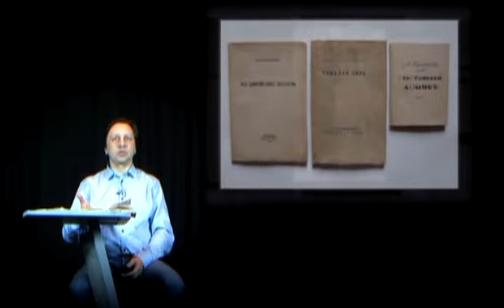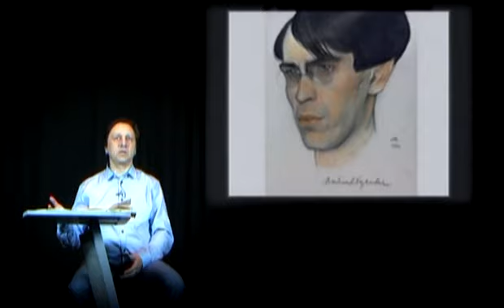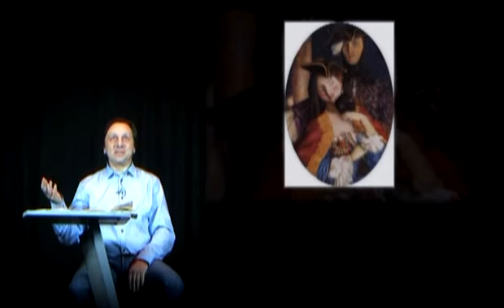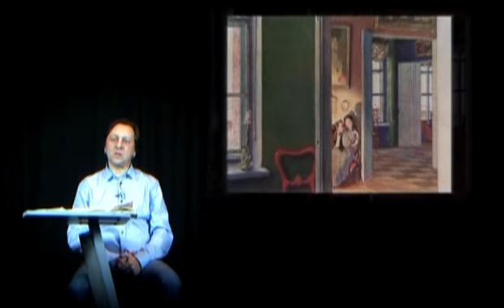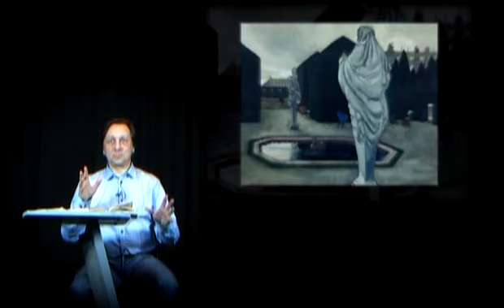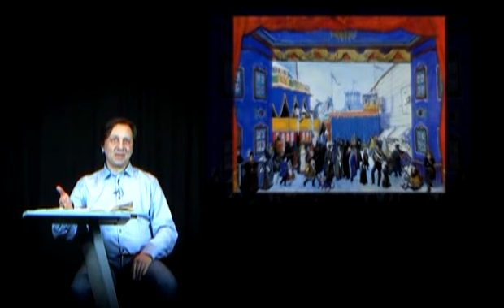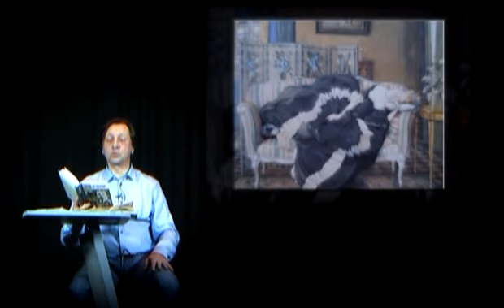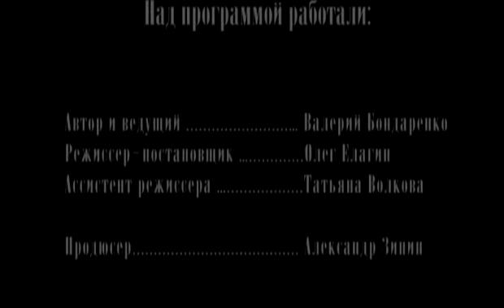Поэты и музы серебряного века 10.08.2013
Владислав Ходасевич. "Браслет из проволоки".